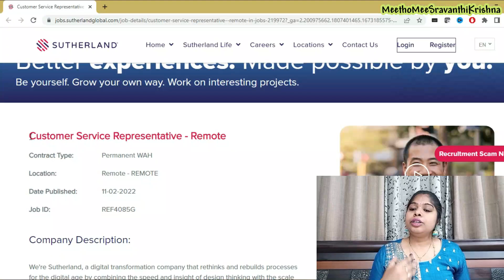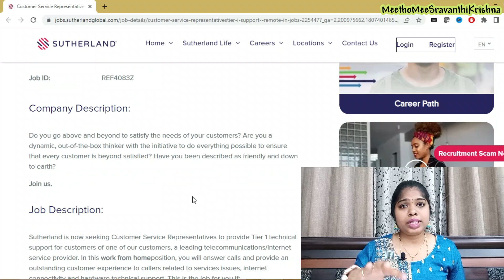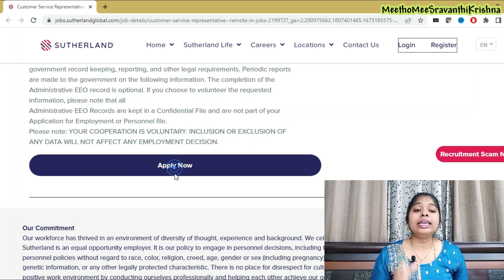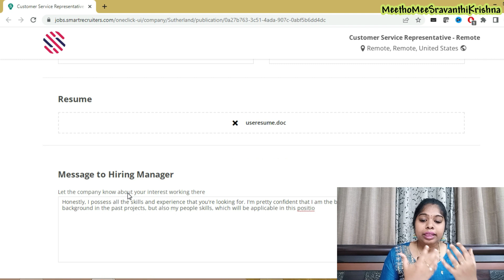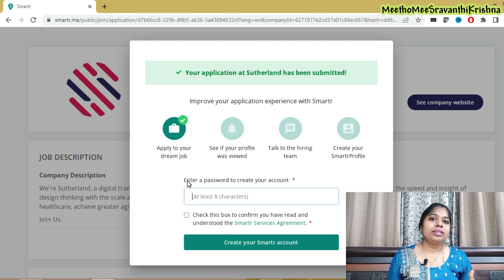permanent work from home jobs 2023 | sutherland recruitment 2023 |sravanthikrishna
sutherland jobs | sutherland recruitment 2023 | sutherland work from home jobs | sravanthikrishna

Hello All,

This video  is about 2 job opportunities from sutherland and are Voice process jobs.

To apply

work.

Yours Lovingly
SravanthiKrishna

sutherland recruitment
sutherland recruitment 2023
sutherland recruitment jobs
work from home jobs
sutherland jobs
sutherland jobs for freshers
sutherland work from home jobs
sutherland interview rounds
sutherland virtual drive
sutherland selection process
Non Voice process jobs
sutherland jobs for freshers 2023
sutherland jobs
sutherland hiring process
sutherland jobs in telugu
permanent work from home jobs 2023
sutherland